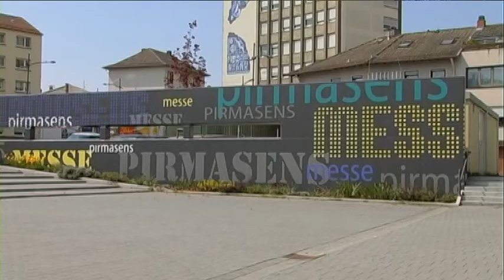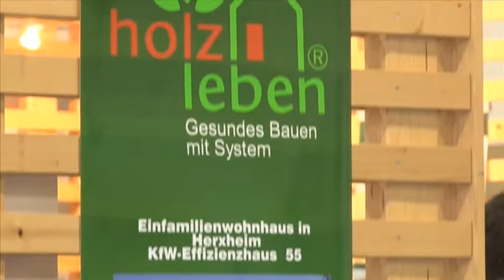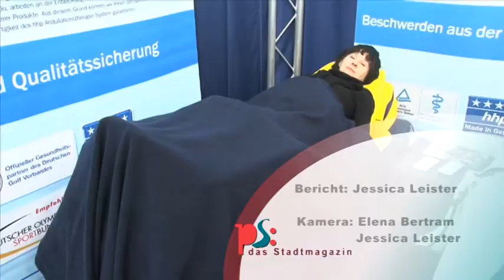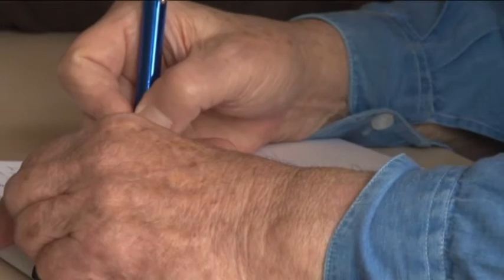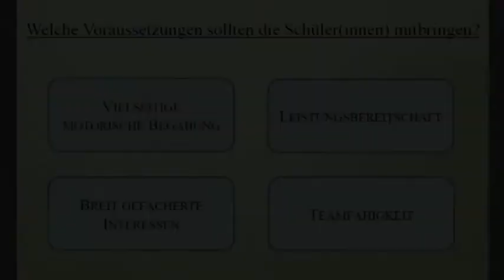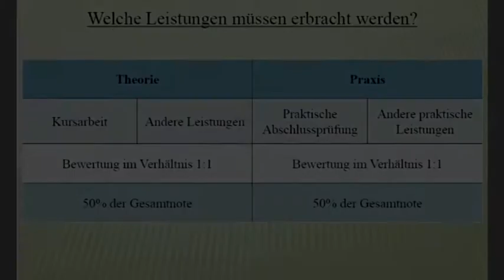PS: Das Stadtmagazin 13/07 (21.2.2013)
Themen:
- Leistungskurs Sport am Hugo-Ball-Gymnasium
- Kindermusical „Schwein gehabt" der Grundschule Gersbach-Windsberg-Winzeln
- Messe „Bausalon"
- Neuer Leiter des Pirmasenser Kulturamts vorgestellt
- Kubic Making of „Combo Killa Chor